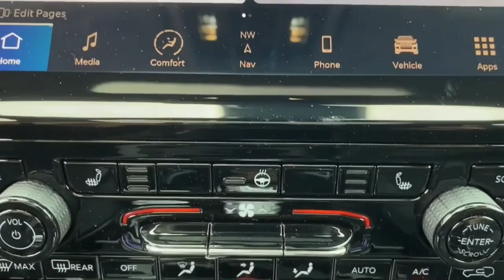2024 Jeep Grand_Cherokee Mount Kisco, White Plains, Yorktown, Brewster, Bedford Hills, NY R8927845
Diamond Black Crystal Pearlcoat New 2024 Jeep Grand_Cherokee Limited available in Bedford Hills, New York at Bedford CDJR. Servicing the Mount Kisco, White Plains, Yorktown, Brewster, NY area.

Grand_Cherokee Limited
2024 Jeep Grand_Cherokee Limited - Stock#: R8927845

Bedford CDJR
531 Bedford Rd

Nav System  Moonroof  Heated Seats  Heated Rear Seat  Power Liftgate  Aluminum Wheels  DUAL-PANE PANORAMIC SUNROOF. Limited trim  Diamond Black Crystal Pearlcoat exterior and Global Black interior. FUEL EFFICIENT 26 MPG Hwy/19 MPG City! br /br /KEY FEATURES INCLUDEbr /Navigation  4x4  Power Liftgate  Heated Driver Seat  Heated Rear Seat Jeep Limited with Diamond Black Crystal Pearlcoat exterior and Global Black interior features a V6 Cylinder Engine with 293 HP at 6400 RPM*. br /br /OPTION PACKAGESbr /DUAL-PANE PANORAMIC SUNROOF  ENGINE: 3.6L V6 24V VVT UPG I W/ESS (STD)  TRANSMISSION: 8-SPEED AUTOMATIC 8HP50 (STD). br /br /WHY BUY FROM USbr /Our dealership is family-owned and operated  and has an extensive history in the area. We proudly serve the Bedford Hills  Croton Falls  Mt Kisko  Westchester County areas with a complete automotive experience. We offer a full stock of new Jeep  Ram  Dodge  and Chrysler vehicles  certified pre-owned models  as well as a variety of used cars  trucks  and SUVs from various automakers. If your next vehicle is what you are looking for  Bedford is the place to go! br /br /Horsepower calculations based on trim engine configuration. Fuel economy calculations based on original manufacturer data for trim engine configuration. Please confirm the accuracy of the included equipment by calling us prior to purchase. br /